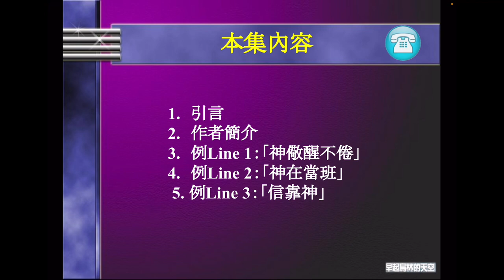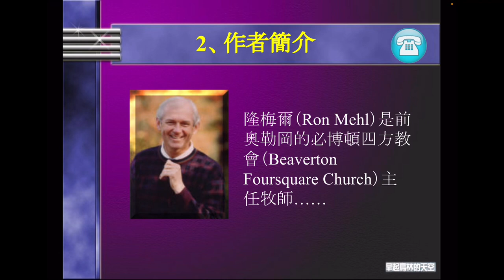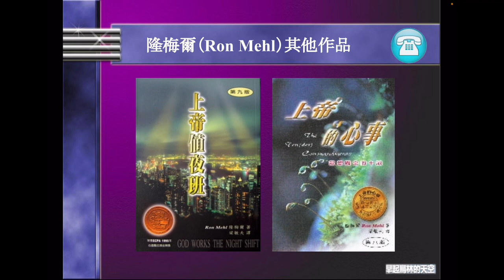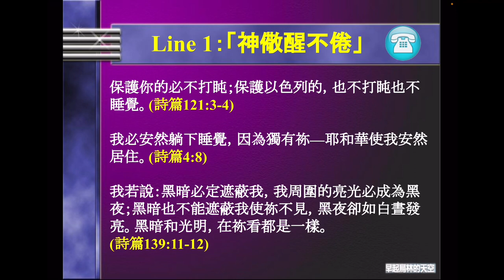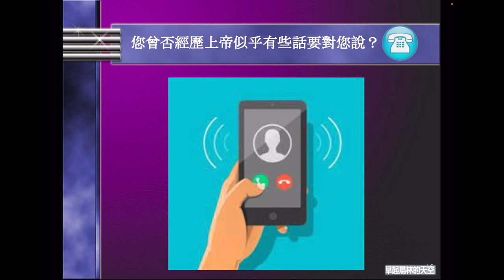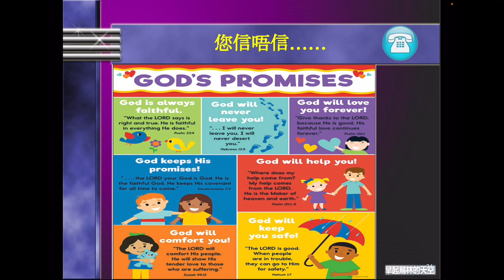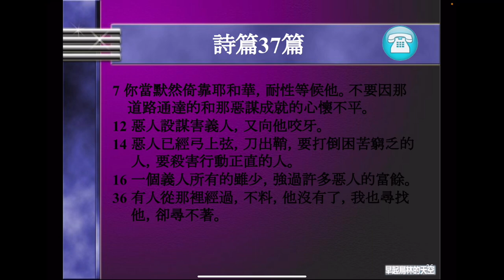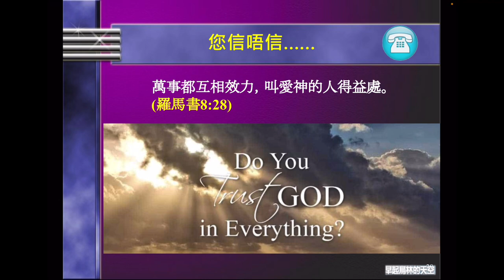筆耕情深：《天國生命線—24小時的守護者》“What God whispers in the night” 作者：隆梅爾 Ron Mehl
筆耕情深：《天國生命線—24小時的守護者》
“What God whispers in the night”
作者：隆梅爾 Ron Mehl
譯者：集智
出版社：天恩
本集內容：
1、 引言
2、 作者簡介
3、 例Line 1：「神儆醒不倦」
4、 例Line 2：「神在當班」
5、 例Line 3：「信靠神」